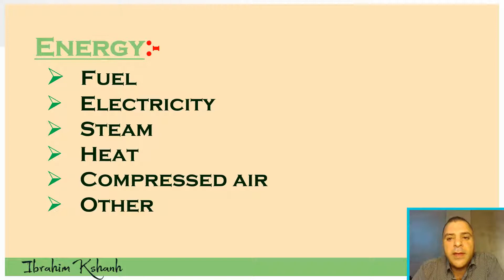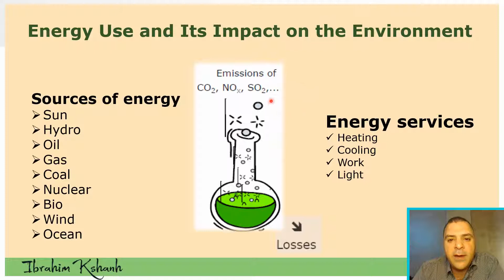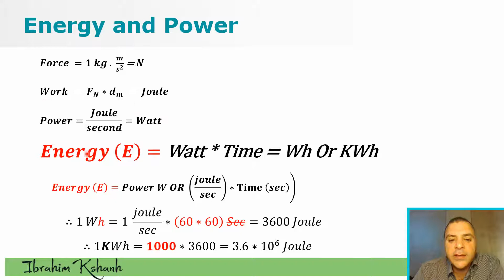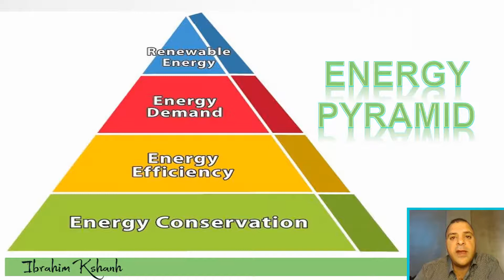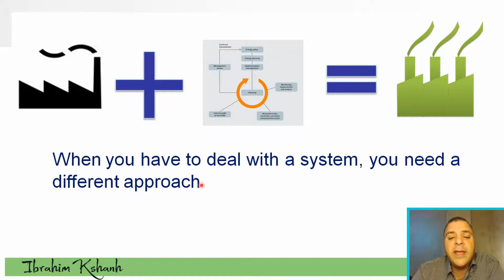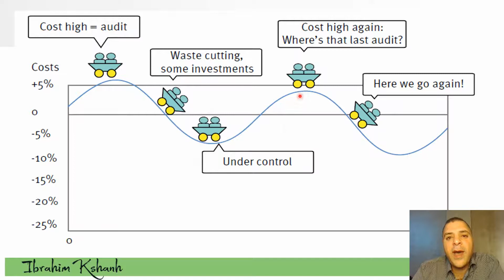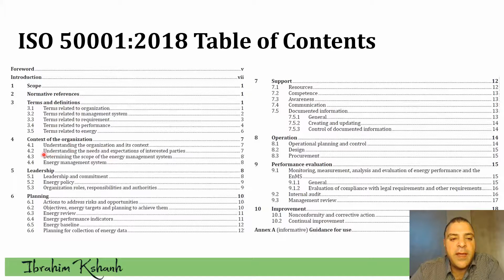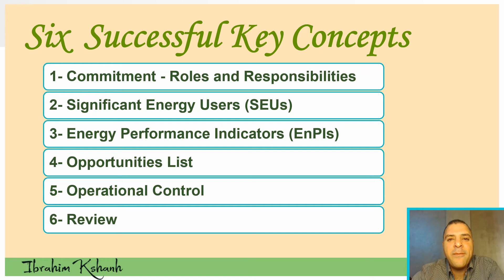𝐈𝐒𝐎 𝟓𝟎𝟎𝟎𝟏 𝐄𝐧𝐞𝐫𝐠𝐲 𝐌𝐚𝐧𝐚𝐠𝐞𝐦𝐞𝐧𝐭 𝐒𝐲𝐬𝐭𝐞𝐦; 𝐆𝐞𝐭𝐭𝐢𝐧𝐠 𝐒𝐭𝐚𝐫𝐭𝐞𝐝 𝐏𝐃𝐂𝐀 𝐂𝐲𝐜𝐥𝐞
المحاضرة  التعريفية لكورس نظام ادارة الطاقة الايزو 50001

In this lecture we will explain;
- Different sources of energy
- Primary and secondary energy sources
- Energy losses and GHG emissions
- definition of energy, power, and work?
- Different between energy conversation and energy efficiency
- Concept of energy management.
- ISO 50001:2018 Standard Table of Contents
- EnMS ISO 50001:2018 System structure
- PDCA cycle
- Six  Successful Key Concepts of energy management system iso 50001
Energy management systems — Requirements with guidance for use
1 Scope
2 Normative references
3 Terms and definitions
3.1 Terms related to organization
3.2 Terms related to management system
3.3 Terms related to requirement
3.4 Terms related to performance
3.5 Terms related to energy
4 Context of the organization
4.1 Understanding the organization and its context
4.2 Understanding the needs and expectations of interested parties
4.3 Determining the scope of the energy management system
4.4 Energy management system
5 Leadership
5.1 Leadership and commitment
5.2 Energy policy
5.3 Organization roles, responsibilities and authorities
6 Planning
6.1 Actions to address risks and opportunities
6.2 Objectives, energy targets and planning to achieve them
6.3 Energy review
6.4 Energy performance indicators
6.5 Energy baseline
6.6 Planning for collection of energy data
7 Support
7.1 Resources
7.2 Competence
7.3 Awareness
7.4 Communication
7.5 Documented information
7.5.1 General
7.5.2 Creating and updating
7.5.3 Control of documented information
8 Operation
8.1 Operational planning and control
8.2 Design
8.3 Procurement
9 Performance evaluation
9.1 Monitoring, measurement, analysis and evaluation of energy performance and the EnMS
9.1.1 General
9.1.2 Evaluation of with legal requirements and other requirements
9.2 Internal audit
9.3 Management review
10 Improvement
10.1 Nonconformity and corrective action
10.2 Continual improvement